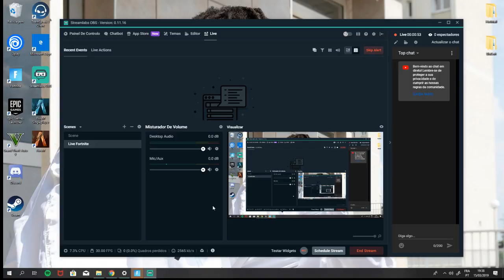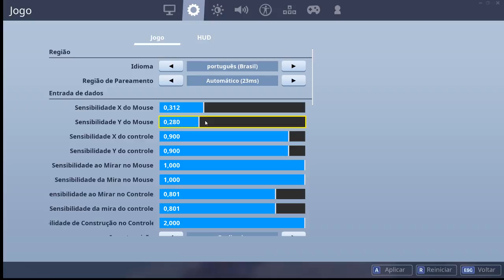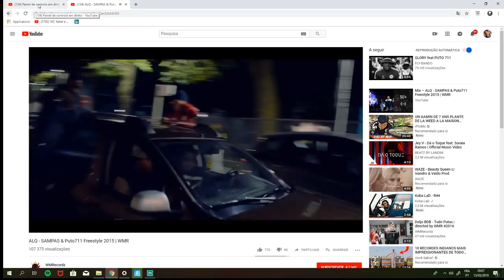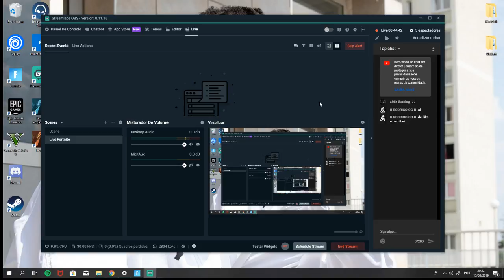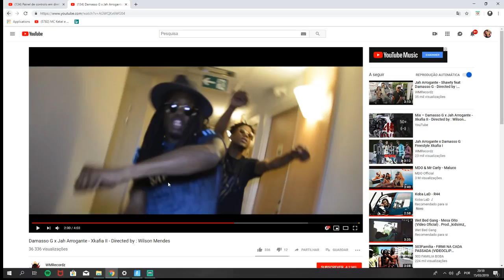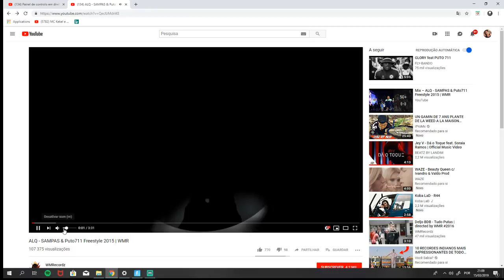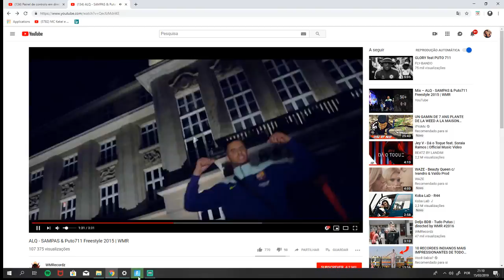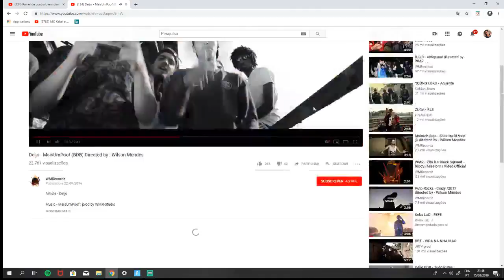Transmissão em direto de zYounG-ThuG